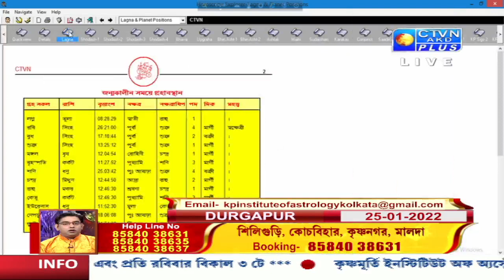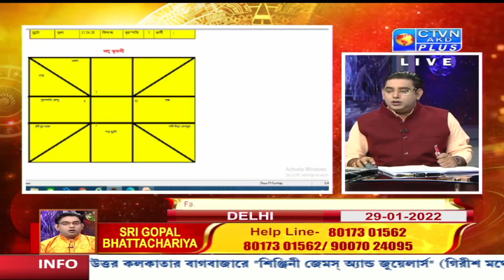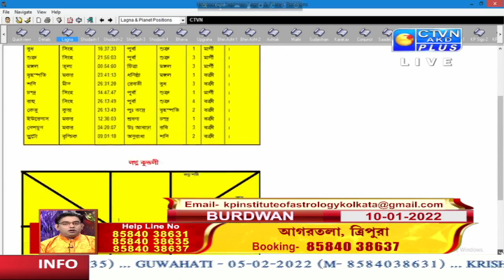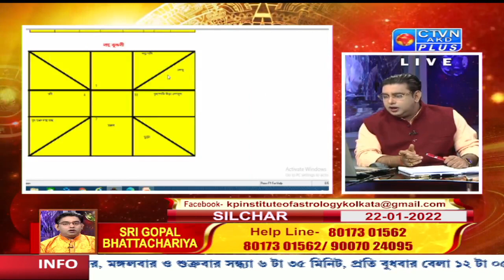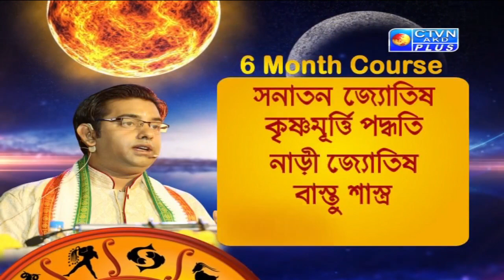GOPAL BHATTACHARJEE (Astrology) CTVN_07_01_2022 - 06:35 PM